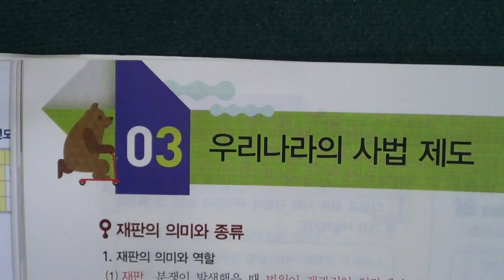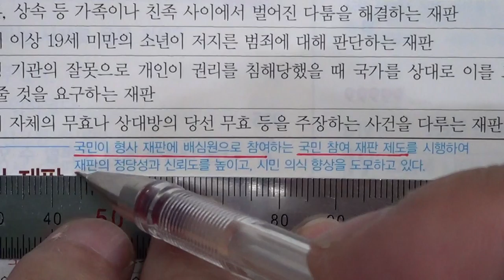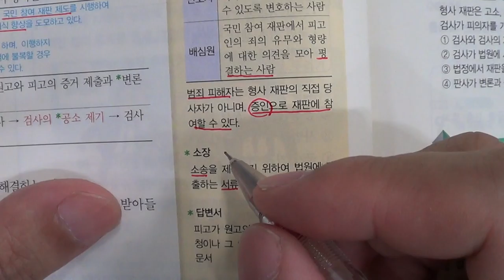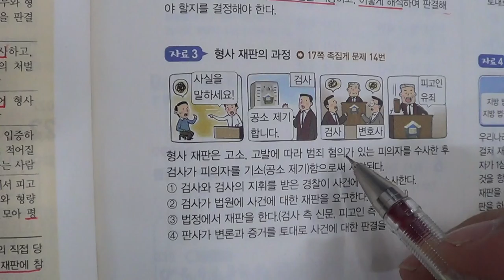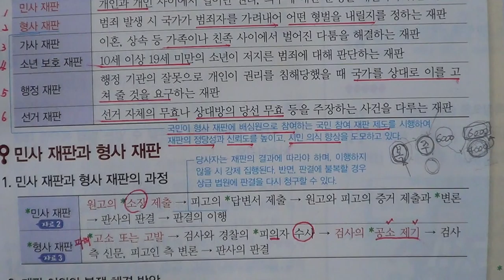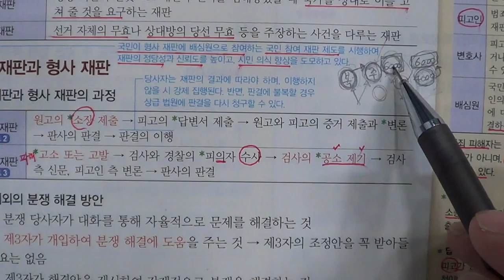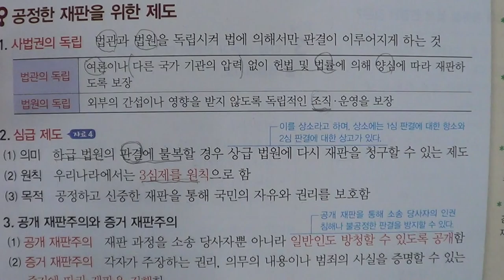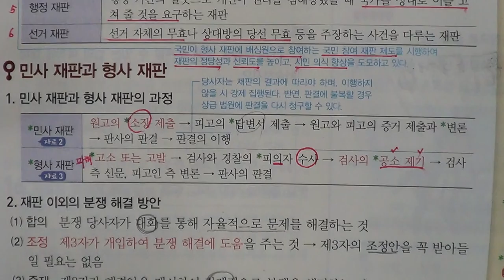■■2학기 중간고사■송도신도시 송도 학원 종합학원 신송중 박문중 신정중 해송중 먼우금초 신송초 송원초 송명초 명선초 신정초 해송초